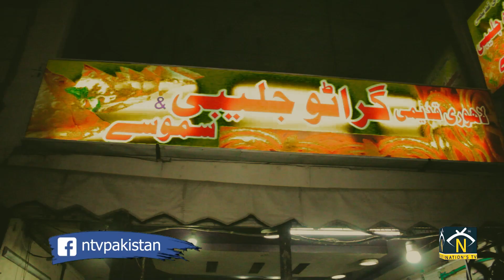NIMRA ALI at Graato jaleebi 😂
pakistan ki mashoor jalebi jo kay sardiyoon ki behtreen soghaat hay. Grato jalebi ko Grato kiyu kehty hayn? oor Grato ka matlab kiya hay? or is ki secret recipe kiya hay. janiyey nimra ali ka sath.